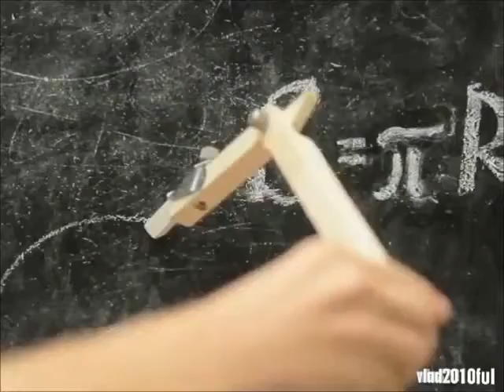Disney Channel Ident #46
Fall 2012.